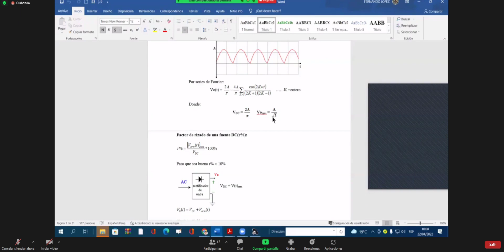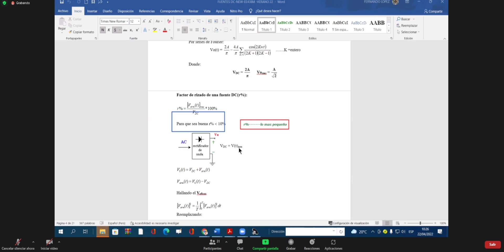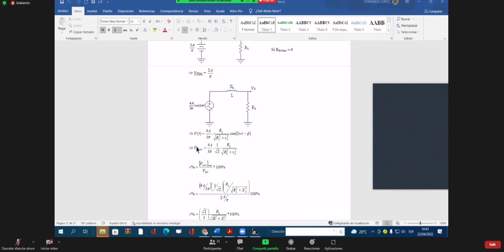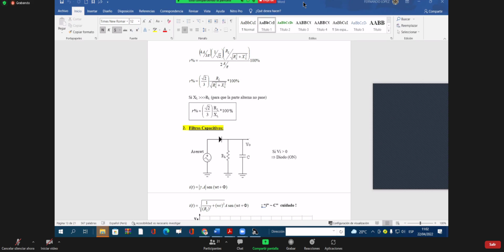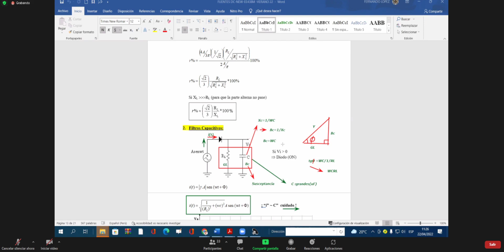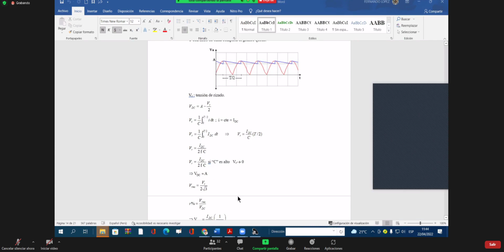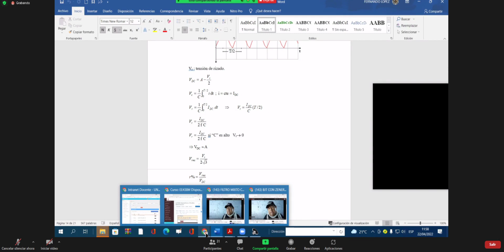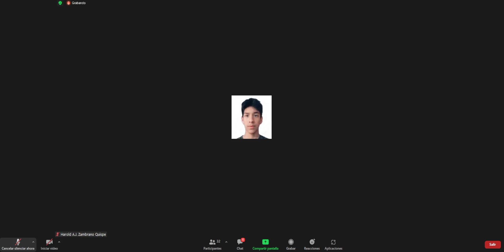Fuentes DC, filtros, zener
Curso: Dispositivos y circuitos electrónicos 2, Clase 2, Semana 2
Profesor: Fernando López Aramburú